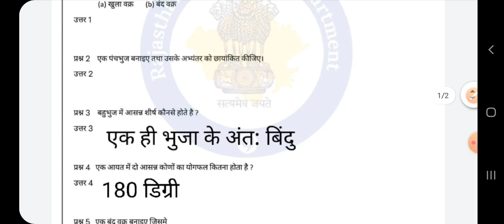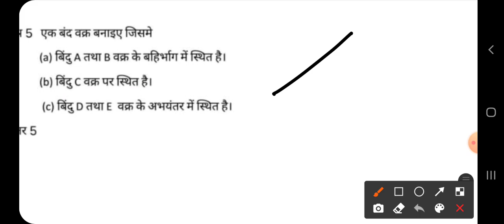Smile 3.0 Homework class 6 maths 4 January 2022, Smile 3.0 worksheet class 6 maths 4 january 2022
Smile 3.0 Homework class 6 maths 4 January 2022, Smile 3.0 worksheet class 6 maths 4 january 2022, Smile 3.0 homework maths 4 January 2022 class 6, smile 3.0 class 6 maths homework 4 january, smile 3.0 Worksheet solution 4 January 2022 6 class, ncert , Ramneer classes,